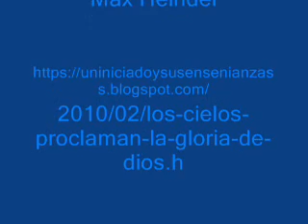LOS CIELOS PROCLAMAN LA GLORIA DE DIOS del libro "Enseñanzas de un Iniciado", de Max Heindel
LOS CIELOS PROCLAMAN LA GLORIA DE DIOS
del libro "Enseñanzas de un Iniciado",
de Max Heindel